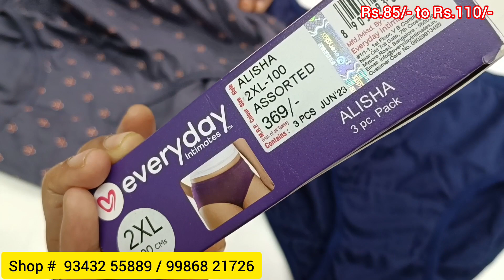Branded Innerwear at Wholesale Prices @ Chickpet Bangalore | Courier Avl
No. 15 Mahalakshmi Market, 1st Cross, (Kalamandir Showroom Backside)
D. S Lane, Chickpet Cross, Bengaluru - 560053